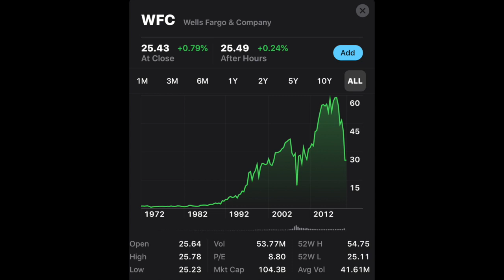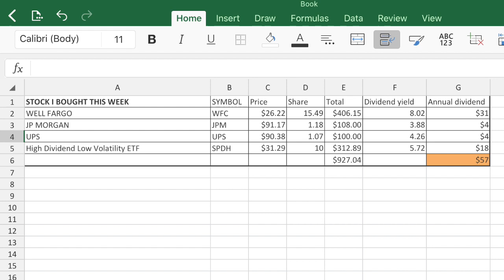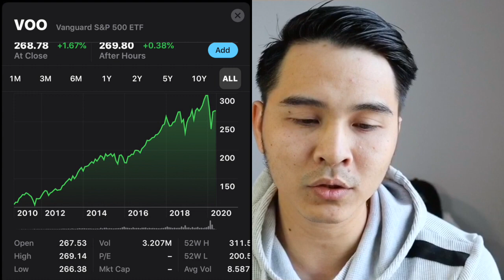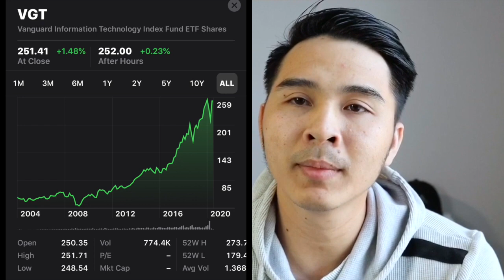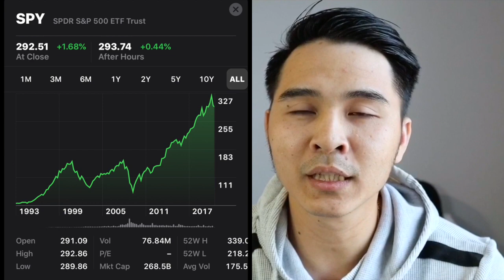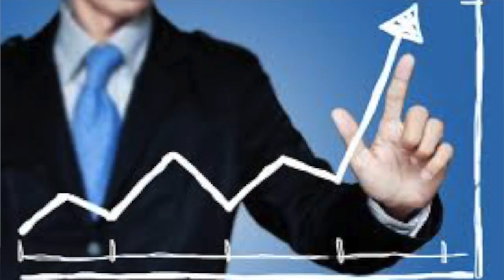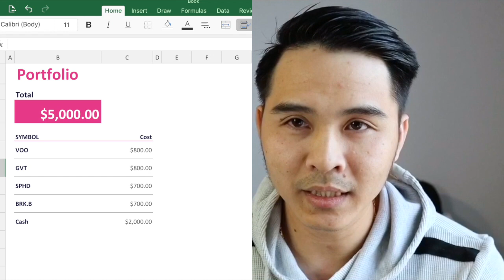ĐẦU TƯ STOCK AN TOÀN VỚI $5,000